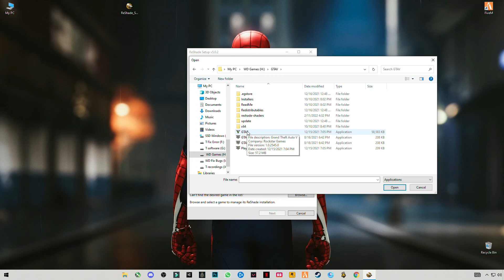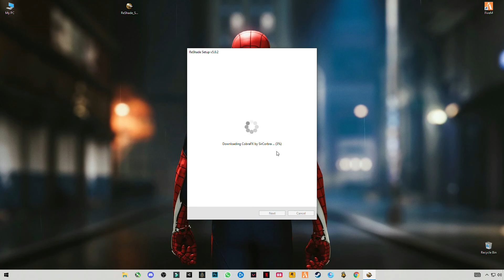FiveM | How To Install ReShade v5.0.2 Latest version Full Guide! | February 2022! | ReShader 5.0.2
RAM:   8 GB ddr3 1600 MHz
Windows: 10 pro 64 bit
GPU:   R7 370 4gb AMD Spphire
Moniter: 60 Hz
Power supply: 500 mw
▶Topic Covered Bellow:-
fivem
gta 5
reshade
how to install reshade 5.0.2
Reshade 5.0.2
reshade 5.0.2
5.0.2
new version reshade
How To Install ReShade
BEST RESHADE SETTINGS
reshade 5.0.2 new update
reshade 5.0.2 best settings
reshade 5.0.2 settings
reshade 5.0.2 fivem
fivem reshade 5.0.2
fivem reshade 5.0.2 how to install
how to install fivem reshade 5.0.2
fivem reshade 5.0.2 tutorial
ReShader 5.0.2
How To Install ReShade v5.0.2
fivem ReShader 5.0.2 tutorial
fivem ReShader 5.0.2